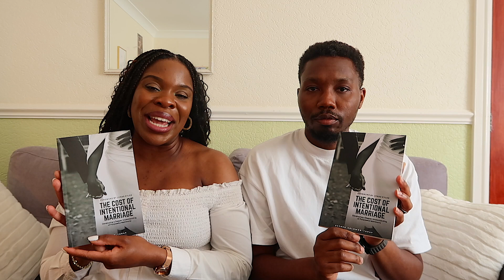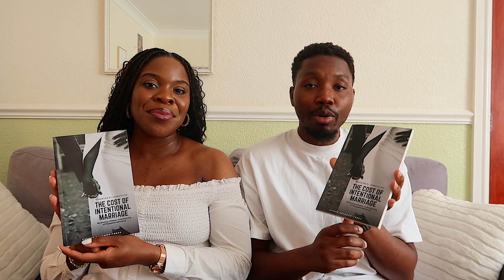SPECIAL ANNOUNCEMENT: MY HUSBAND AND I ARE CO-AUTHORS! 📕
Welcome to Esther S T - Bringing worth through inspiration, lifestyle, beauty and encouragement.

We are co-authors of our eighth book - The Cost of Intentional Marriage👨🏾👩🏾📕

“While many different things may shape a wedding, it is words that shape marriage. With two little words ‘I will’ -  they are going to change each other’s lives forever."

About the book: The Cost of Intentional Marriage is developing the reader in exploring who they are becoming before pursuing marriage and the commitment it requires. There is a key difference between the singles, newly engaged and married couples to reflect and learn from their transitional seasons to embrace maturation and handling marriage the right way. When we have a perception on what marriage looks like from our own lens, we tend to neglect the spiritual, mental and emotional components of building the individual first.

Licensee:
pst8

Audio File Title:
Aesthetics

Audio File ID:
138637

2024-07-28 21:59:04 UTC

Pappelallee 78/79
10437 Berlin
Germany